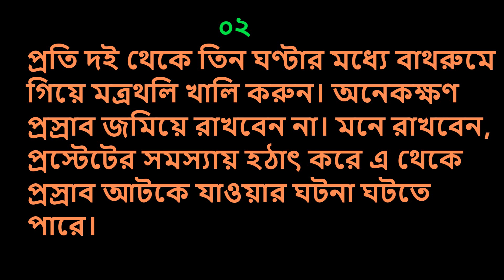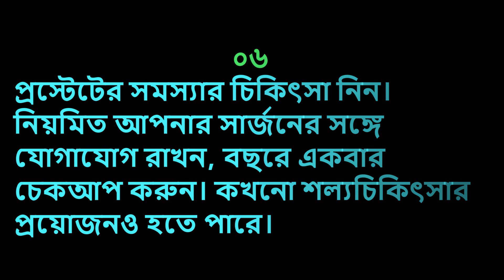Frequent urine should not be able to hold urine regulation II Reasons and remedies !!!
Drug counseling and modern treatment can be solved by this problem. However, Boldsky's report has given some domestic treatments, which do great work in this regard. Details about this are discussed below...

Palanquin: This bana has many nutritional elements, which play a very effective role in curing such diseases. The same is done with the dubbing of water in the stomach.
Cherry: Cherries are rich in fiber, which reduces Bladder's abnormalities. It also reduces the urine problem and also controls constipation problems.

Fenugreek seeds: This often reduces the difficulty of urine pressure and works great to cure any type of urinary disorder.

Sesame Seed: It contains essential fiber, mineral, anti-oxidant and vitamin, which reduces urine velocity frequently.

Pulley: There are plenty of polyphenols, iron and calcium. This reduces this problem by normalizing Bladder's work.

Pumpkin seeds: Pumpkin seeds contain plenty of fatty acids. Helps to keep fatty acids, prostate and bladder better. If this is the problem then it can start eating.

Pomegranate: Make a paste of pomegranate paste. Playing it will reduce almost all types of urinary problems. It contains various types of vitamins and anti-oxidants, which reduces bladder inflammation. As a result, more frequent urine pressure will not come. It also works very well to reduce the pressure of urine in the night.

Pucca Banana: Those who urinate or have high levels of urine or irritation during pubing, they can benefit from eating two ripe bananas for a few days after eating at noon.

Grape: Regular grapes are also found in the fruits of diabetes. Gourd should be sweet.